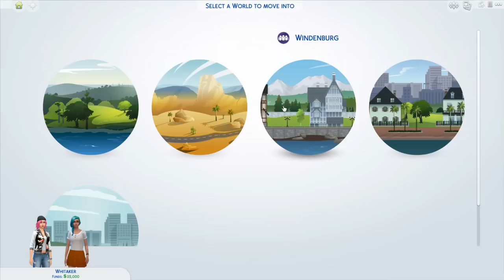Let's Play: The Sims 4 Get Together | Part 2 | Feeling Accepted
♦ {More details ↓} 'Like' this video if you enjoyed!

Origin ID: realsimsweetie

♦ COMPUTER SPECS ♦
Processor: Intel Core i5 2500K
Physical Memory: 8192 MB
Video Card: NVIDIA GeForce GTX 760
Monitor Type: Asus ASUS VH238 - 23 inches
Ram: 8 GB
Operating System: Windows 7